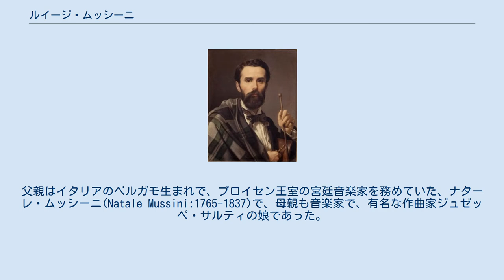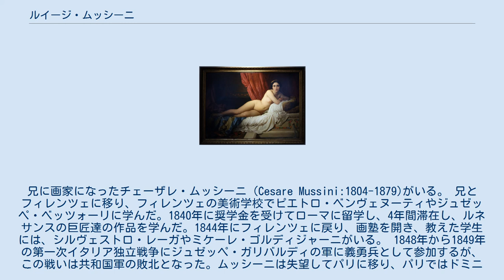ルイージ・ムッシーニ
ルイージ・ムッシーニ（Luigi Mussini、1813年12月19日 - 1888年6月18日）は、ドイツ生まれのイタリアの画家である。
父親はイタリアのベルガモ生まれで、プロイセン王室の宮廷音楽家を務めていた、ナターレ・ムッシーニ(Natale Mussini:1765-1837)で、母親も音楽家で、有名な作曲家ジュゼッペ・サルティの娘であった。
兄に画家になったチェーザレ・ムッシーニ（Cesare Mussini:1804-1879)がいる。 兄とフィレンツェに移り、フィレンツェの美術学校でピエトロ・ベンヴェヌーティやジュゼッペ・ベッツォーリに学んだ。1840年に奨学金を受けてローマに留学し、4年間滞在し、ルネサンスの巨匠達の作品を学んだ。1844年にフィレンツェに戻り、画塾を開き、教えた学生には、シルヴェストロ・レーガやミケーレ・ゴルディジャーニがいる。 1848年から1849年の第一次イタリア独立戦争にジュゼッペ・ガリバルディの軍に義勇兵として参加するが、この戦いは共和国軍の敗北となった。ムッシーニは失望してパリに移り、パリではドミニク・アングルやイポリット・フランドランといった画家たちと交流した。 1851年にイタリアに戻りシエーナの美術学校の校長になった。校長の仕事を亡くなるまで37年間続け、教えた学生にはヴィスコンティ(Angelo Visconti )やカッシオーリ(Amos Cassioli)、フランキ(Alessandro Franchi)らがいる。 絵画の他に、チェスの名手としても知られ、チェスの専門誌「 Nuova Rivista degli Scacch」のチェスの問題のコンテストに入賞したことが知られ、16世紀のスペインで行われた有名なチェスの試合を描いた作品も残した。